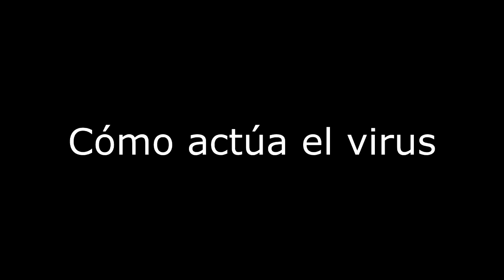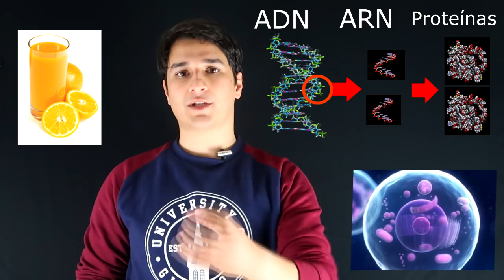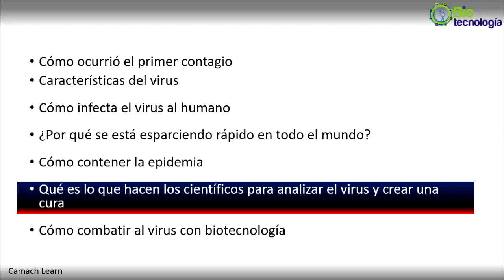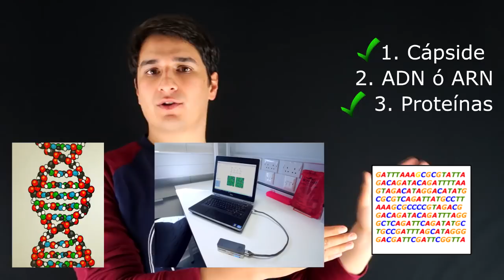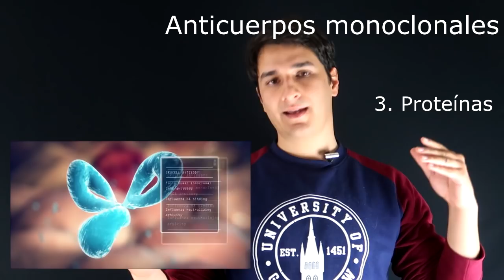Coronavirus: Cómo actúa y cómo combatirlo con Biotecnología. EN 10 MINUTOS.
¿Cómo el virus infecta a un humano?
¿Cómo combatirlo con biotecnología?
¿Qué hacen los científicos para encontrar una cura?

Aquí lo descubrirás...